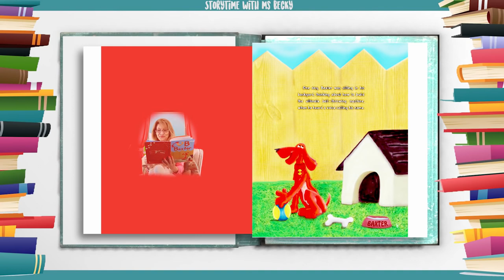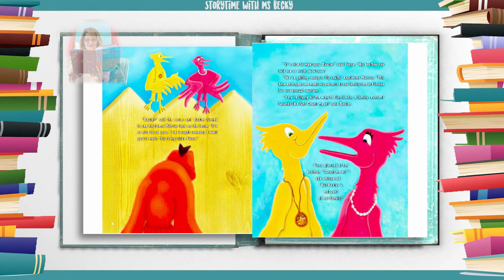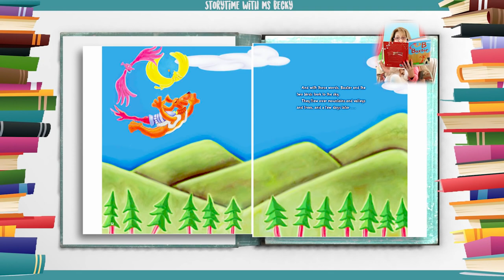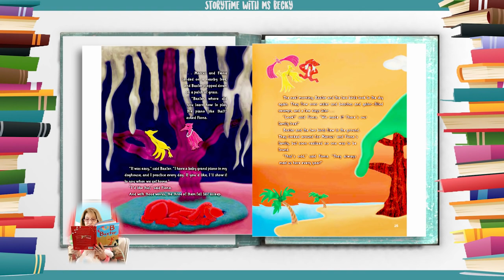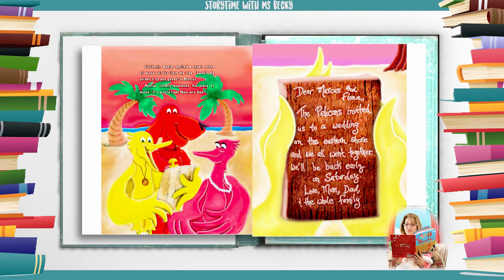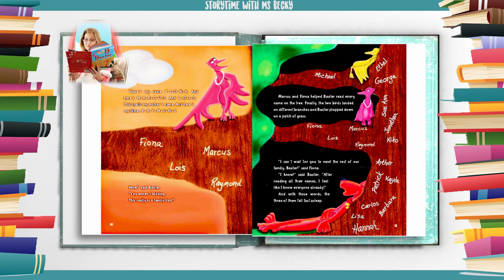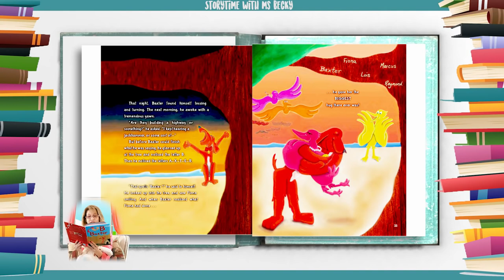Kids Book Read Aloud | B for Baxter by Ted Simonin | Ms. Becky & Bear's Storytime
B for Baxter by Ted Simonin - Read-Along

Baxter the dog is full of surprises--you never know what fun gadget he's going to pull out next! When his bird buddies, Marcus and Fiona, begin their annual journey to their Family Tree, Baxter must find a way to fly with his feathery friends! Follow Baxter, Marcus, and Fiona across the United States as they find new twists on old traditions and learn what it really means to be a family.